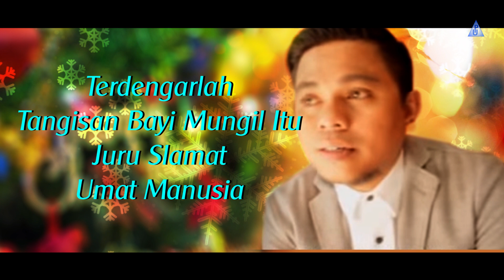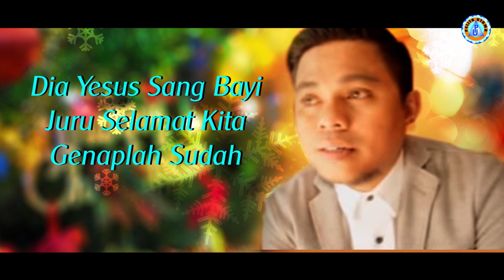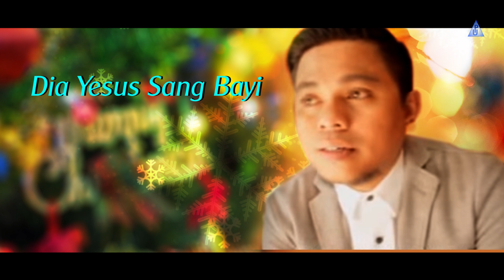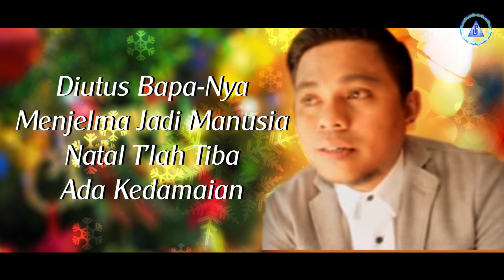Yochen Amos - KABAR GEMBIRA (Official Lyrics Video)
Official Lyric Video dari Yochen Amos 'Kabar Gembira'
Voc. Yochen Amos
Cipt. Visi Batilmurik

Lirik :
Terdengarlah tangisan bayi mungil itu
Juru s'lamat umat manusia
Dia datang bagi kita
Menebus dosa manusia
Membawa kabar gembira

Dia Yesus sang bayi
Juru s'lamat kita
Genaplah sudah firman Allah
Diutus Bapa-Nya

Menjelama jadi manusia
Natal t'lah tiba
Ada kedamaian
Gloria...gloria...haleluya

Mari kita sambut kelahiran-Nya
Gloria...gloria...haleluya
Anak Allah t'lah datang ke dunia